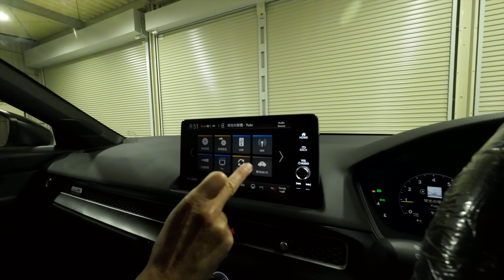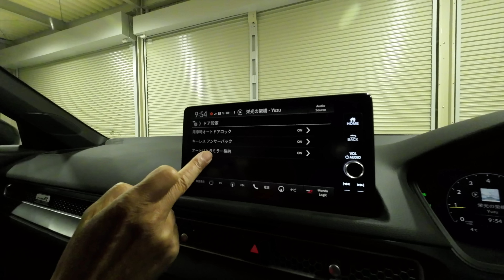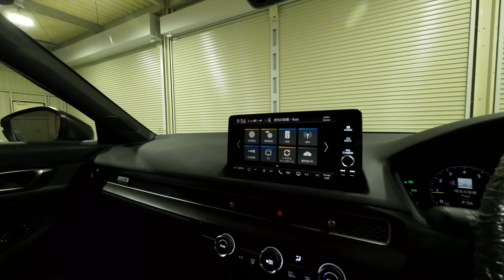【祝納車！！】ついにあいつがキターーーーっ！！【HONDA CIVIC TYPE R/FL5】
すみません。走行動画はなく、ただただホンダカーズ野崎さんに行ってきた、それだけの動画です汗
今回は皆さんお馴染みのタイプR鑑定団のF1店長にご対応いただきました。

これからTYPE R LIFEを楽しんでいきます！
いろんなところに行くのが楽しみだ！！